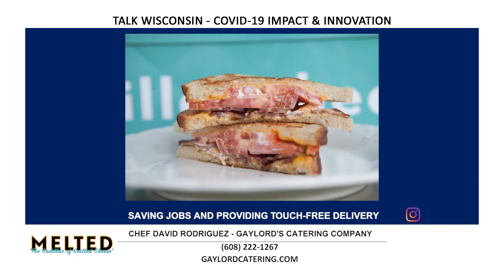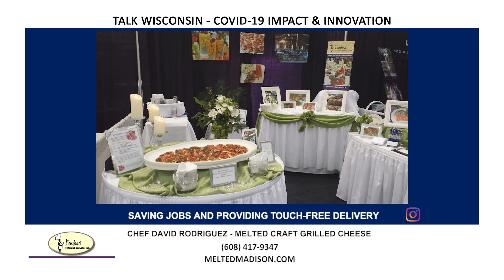TVW | Talk Wisconsin COVID-19 | Melted Craft Grilled Cheese & Gaylord's Catering Company | 4-2-20